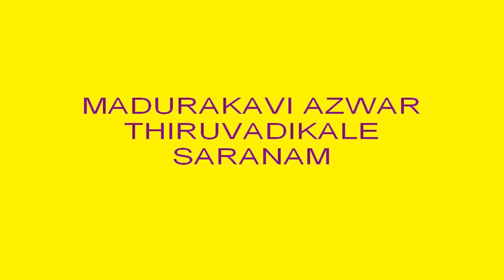SRI MADURAKAVI AZWAR VAIBHAVAM